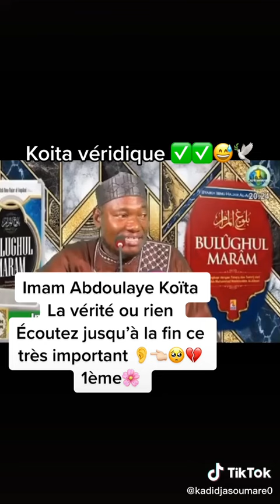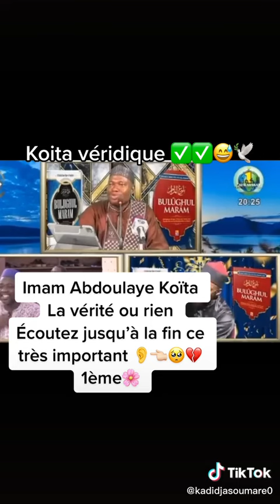imam Abdoulaye koïta